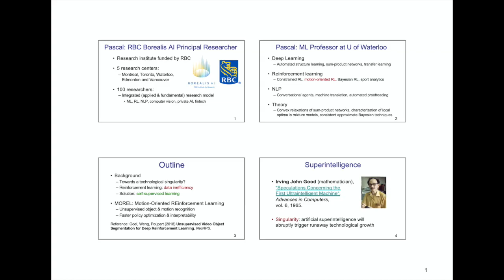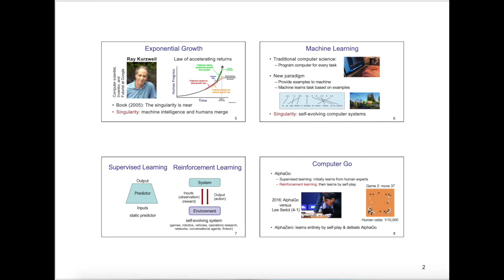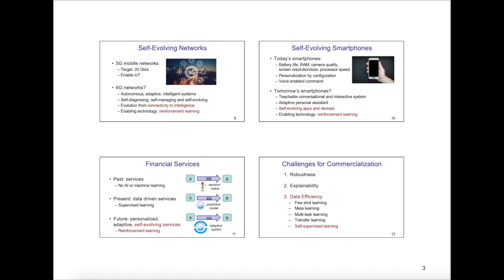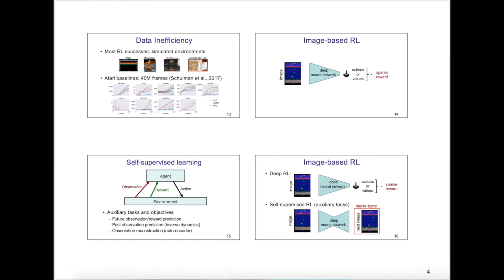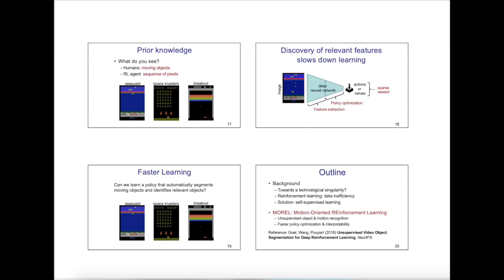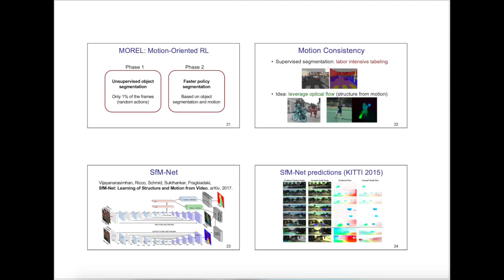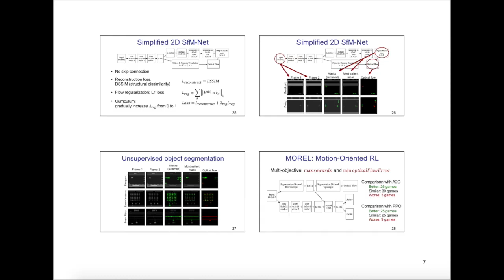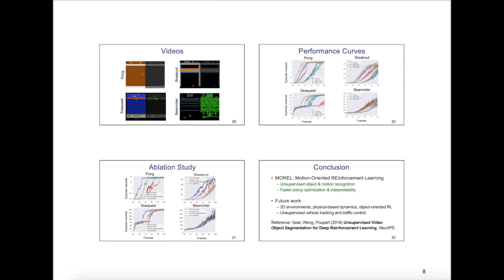Prof. Pascal Poupart: Unsupervised Video Object Segmentation for Deep Reinforcement Learning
He will discuss a new technique for deep reinforcement learning that exploits flow film information, detects moving objects and uses their information for action selection.